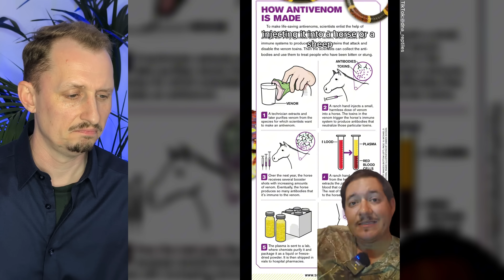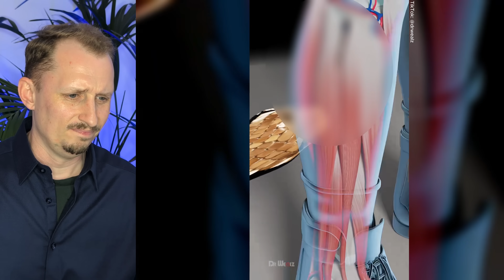Zoologist Reacts to INSANE Venomous Snake TikToks! Ep. 3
I’m a zoologist, and in this video I react to viral snake TikToks — from king cobras and vipers to taipans and more.

Snakes are some of the most iconic — and misunderstood — animals in the world. Social media is full of myths and viral clips, but what’s fact and what’s fiction? Let’s separate truth from exaggeration with expert insights, fascinating zoology facts, and commentary on snake behavior.

🧪 Curious about the science behind snake behavior? Stick around as we discuss how these reptiles really act, how venom works, and what you don’t see in most viral videos.

This video explores snake behavior and ecology through documentary footage and professional commentary, intended for learning and scientific discussion.